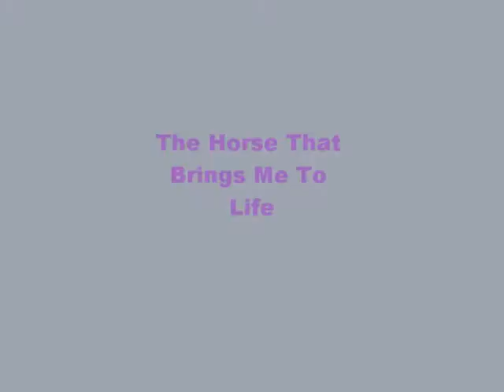bring me to life.wmv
this horse brings me to life. this is murphy a cob that i have had for two years now he has really made my life better in soo many ways and it is such a pleasure to have such an amazing horse